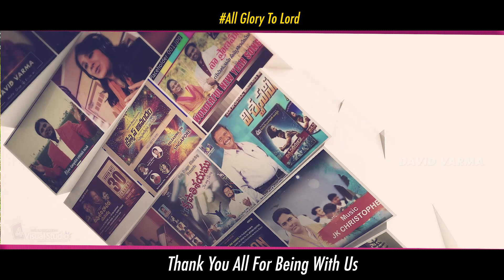Kranthi Kumar Chepuri - Kalvari Grace Ministries New Year Wishes - David Varma - VFX team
We thank and praise God for making Kalvari Grace Ministries, a great blessing to many through the efficient team work of many passionate and talented people, of whom David Varma was one. We appreciate the work of David Varma's VFX Co. Wishing you the best for all the exciting work that's on the way as we step into new year together...

Album - Aalakinche Devaa
Singer - Srividya
Producers - Ramson Chepuri & Marthamma Chepuri
Lyrics & Tune - Kranthi Chepuri
VFX - David Varma
Video - Kishore Jakkula

Latest Telugu Christmas song 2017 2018
Latest Telugu Christmas songs 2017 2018